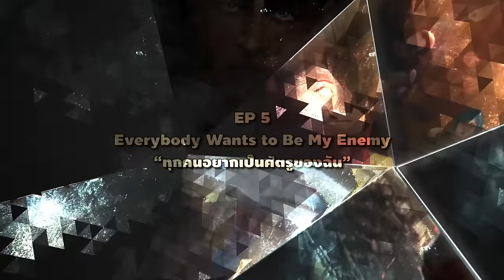ทวนความจำ Arcane 1 เตรียมพร้อม Arcane 2 [ หนอนหนัง ]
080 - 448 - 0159